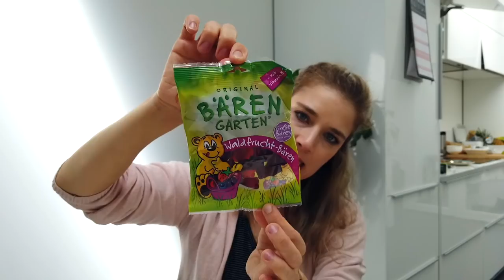RIESIGER DM & ROSSMANN HAUL l Baby Beauty Haushalt l HelloCathi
Hallo!  😊

CATHI15

Goki Holz Zie-Enten*

Finns Schaukelmammut*

Unsere Babyflaschen*:

Tolles Gute-Nacht Buch!*

Unser Babyphone*

Unsere Autoschale *
Passende Isofix Station*

Unsere Trage für die ersten Monate (Marsupi)*

Unsere derzeitige Trage (Emaibaby, unsere Farbe gibt es derzeit leider nicht)*

Toller Woll-Anzug für den Winter!*

Bestes Babyspielzeug (Freddie)*

Unser Babybett*

Unser Beistelltet*

Der Wobbel (Schaukelbord)*

Grimms Holzautos*

Eine Adresse gebe ich dir gerne nach Anfrage per Email oder Nachricht hier bei YouTube raus. 😊